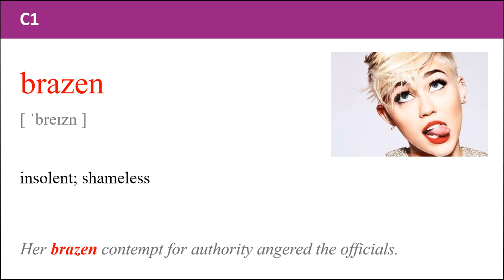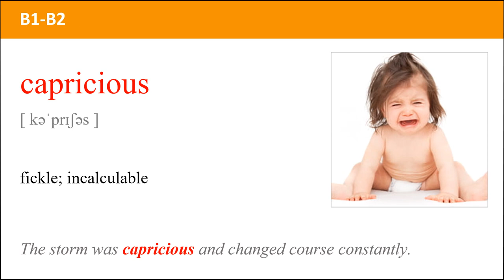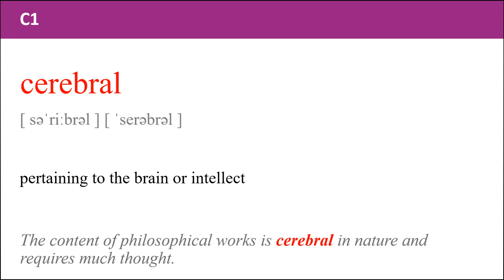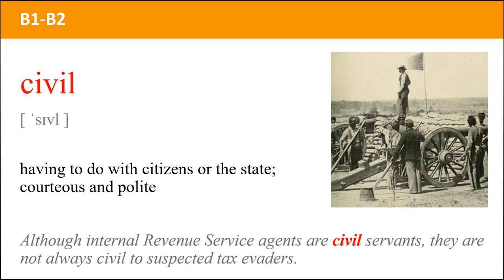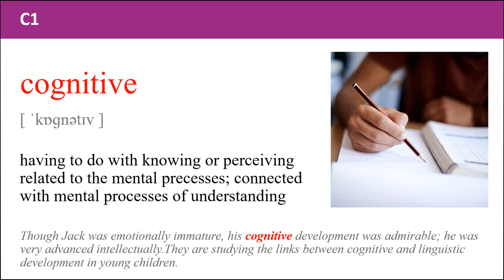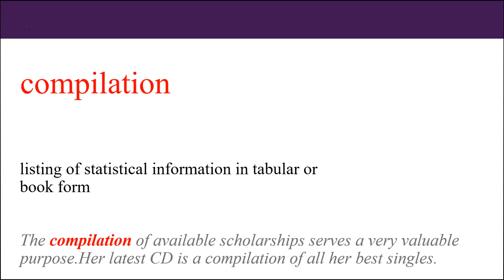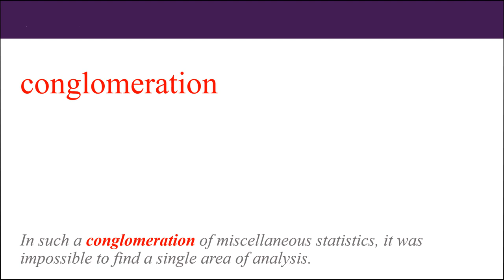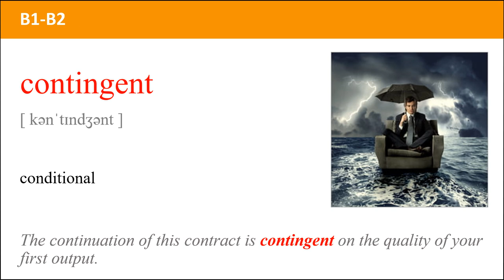GRE vocabulary Word from 3201 to 3300